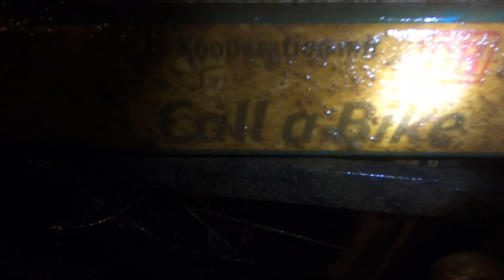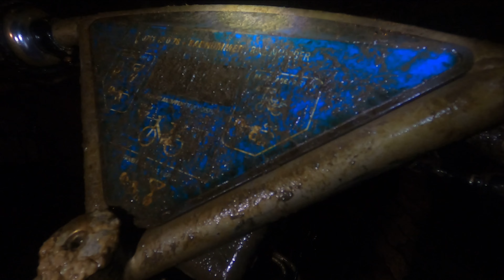Silvester-Magnetangeln in Stuttgart-Bad Cannstatt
Die etwas andere Silvester-Party, Magnetangeln in Stuttgart-Bad Cannstatt: Fahrräder, ein Einkaufswagen, Baustahl, Cash für die Täsch, eine Kanonenkugel und auch ein alter Weihnachtsbaumständer waren dabei. Tolle Gemeinschaftsaktion Silvester 2021 mit K Team, Jonas und Felix.